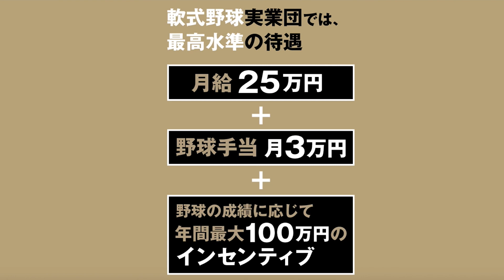【感動】ヤウチが初任給でプレゼントくれた。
あのヤウチさんが、社会人として稼いだお金でプレゼントをくれました。